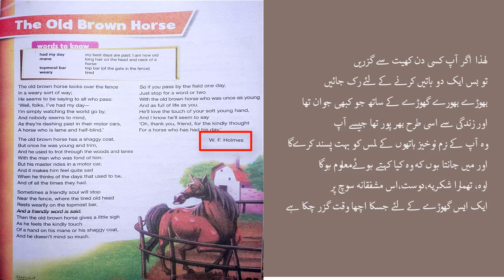The old brown horse by w f holmes part 2